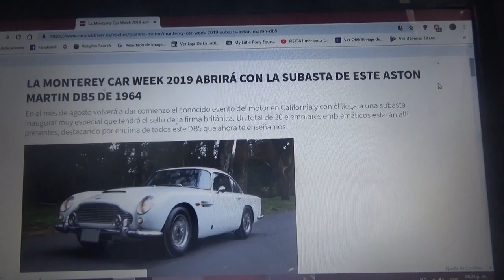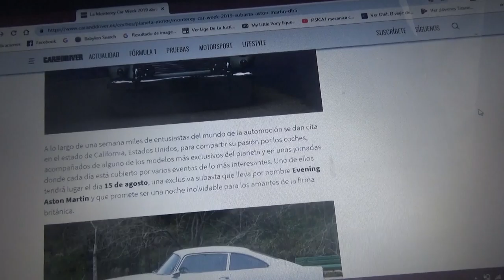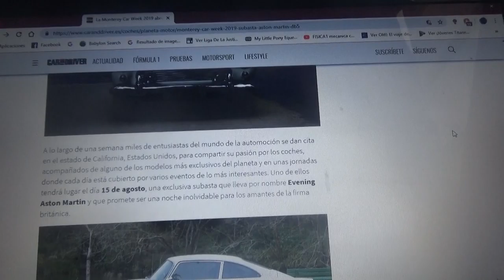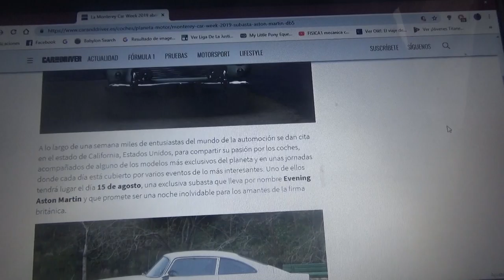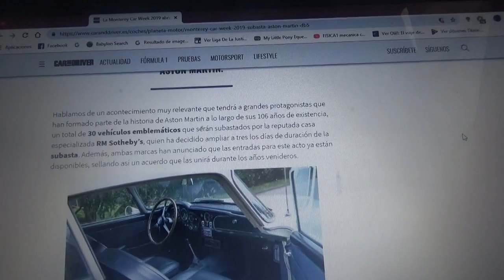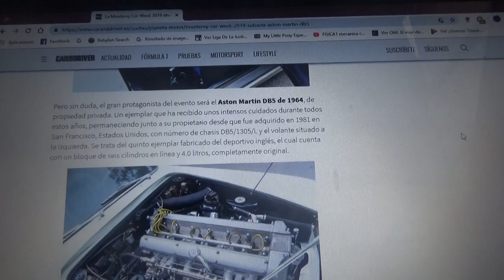La Monterey Car Week 2019 subastará este Aston Martin DB5 1964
Este auto deportivo británico será el gran protagonista del evento este 2019 que se realizará el próximo 15 de Agosto